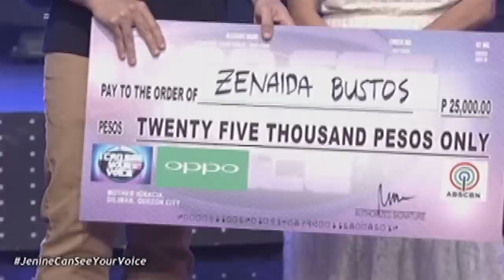I Can See Your Voice PH: Mumu Dionisia with Jenine Desiderio | Stage Of Truth